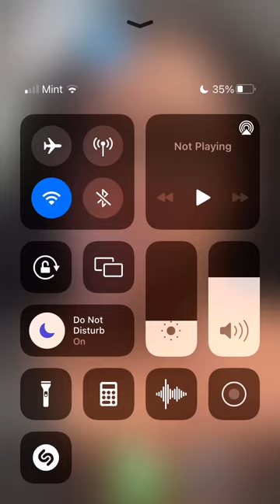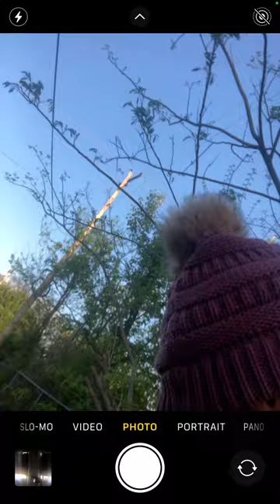20240408 The Music Beef After Math Pt.3